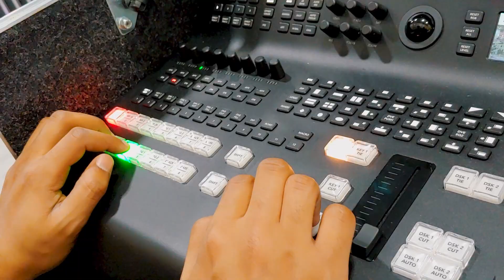2021 0301 MSU Track Crew Champions BTS